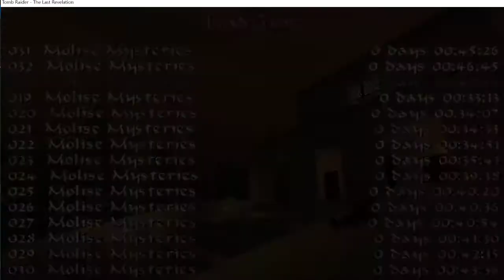Molise Mysteries by ilariacroft (Part 2)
This is the Part 2 of 3 of the TRLE, Molise Mysteries by ilariacroft.